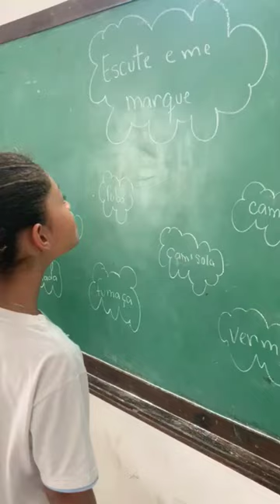escute e marque a palavra